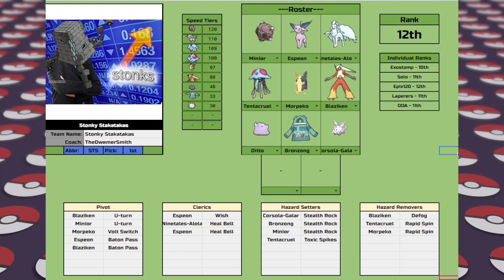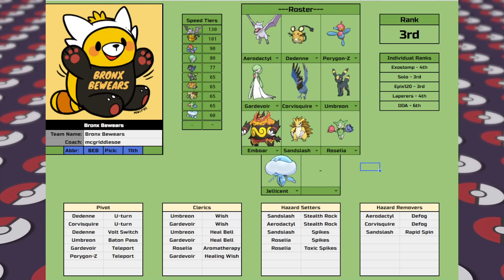The Forge Official Aron Post Draft Power Rankings!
Time Stamps:
Intro 0:00-0:03
12th 0:03-4:54
11th 4:54-7:48
10th 7:48-10:35
9th 10:35-15:10
8th 15:10-18:08
7th 18:08-21:27
6th 21:27-24:43
5th 24:43-29:15
4th 29:15-33:20
3rd 33:20-37:05
2nd 37:05-41:48
1st 41:48-45:25
Outro 45:25-45:54